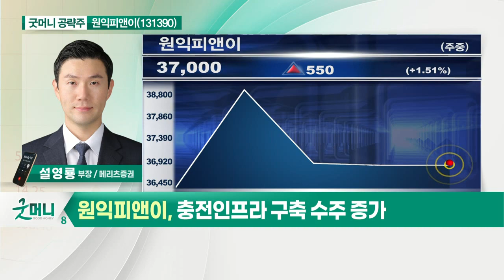원익피앤이(131390)... 2차전지 증설 사이클 속 후공정 장비 성수기_굿머니 공략주 (20210914)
원익피앤이(131390)
- 2차전지 증설 사이클 속 후공정 장비 성수기
- 충전 인프라 구축 수주 증가
- 다양한 급속 완속 충전기 라인업 보유